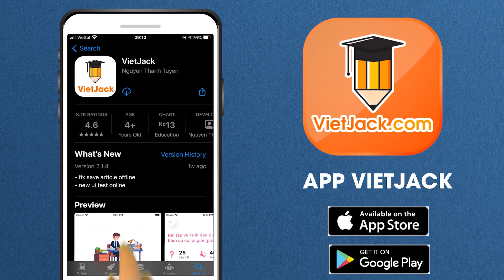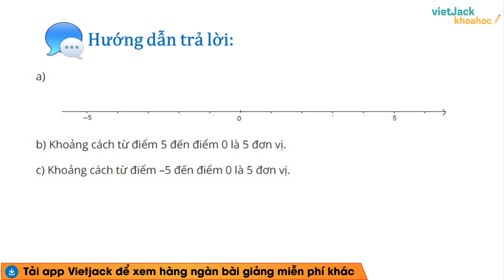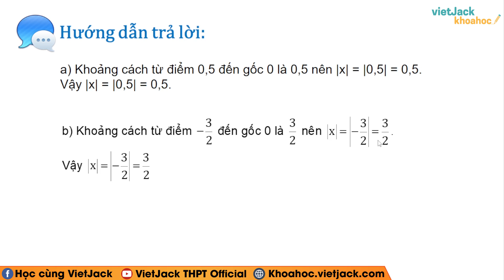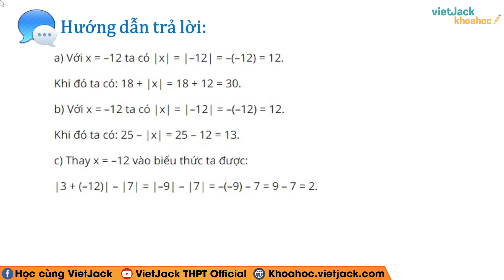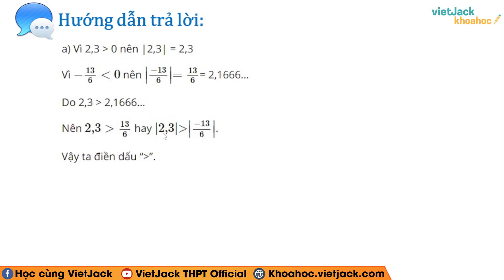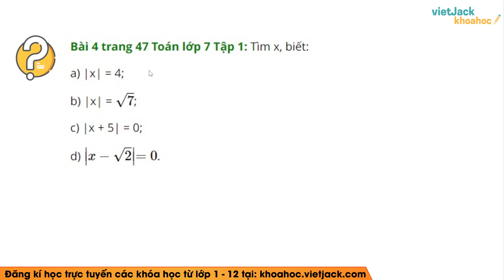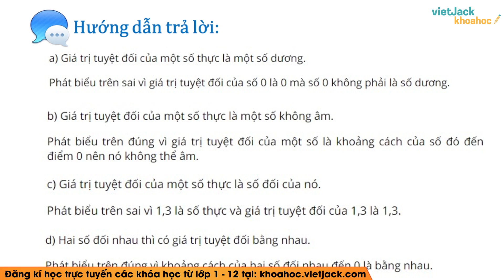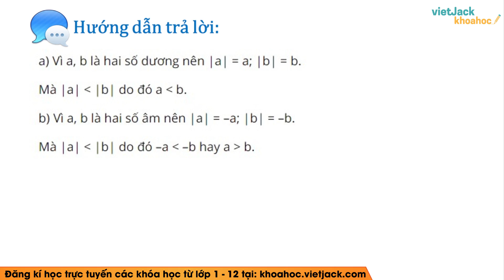Toán 7 - Cánh diều: Bài 3: Giá trị tuyệt đối của một số thực - Giải Toán lớp 7 - Cô Vân (HAY NHẤT)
Giải Toán lớp 7 - Cánh diều - Bài 3 - Giá trị tuyệt đối của một số thực

Giá trị tuyệt đối của một số thực là bài học quan trọng chương trình học mới của Bộ Giáo dục - Bộ sách Cánh diều - Toán lớp 7. Trong bài giảng này, cô sẽ giúp các em tìm hiểu tất cả các kiến thức trọng tâm nhất bài học. Từ đó, các em sẽ giải các dạng bài tập từ cơ bản nhất đến nâng cao. Các em chú ý theo dõi bài học cùng cô nhé !

▶ Danh sách các bài học giải Toán lớp 7 - Cánh diều - Cô Ngô Vân: